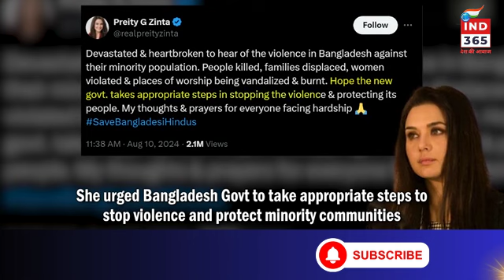“मेरा दिल दुखी है…” प्रीति जिंटा, हिना खान ने अशांति के बीच बांग्लादेशी हिंदुओं के लिए चिंता व्यक्त